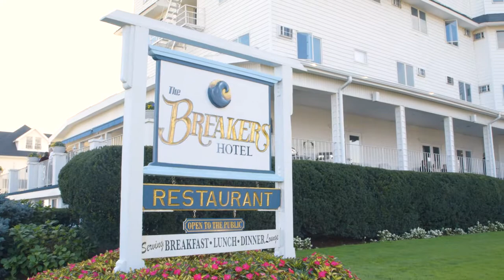Highlight - Wedding at The Breakers on the Ocean in Spring Lake, NJ